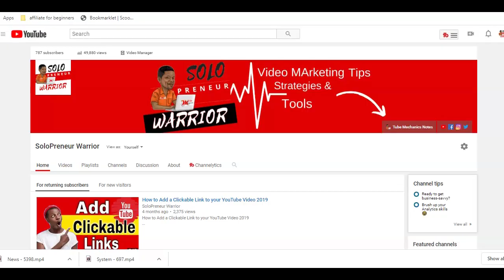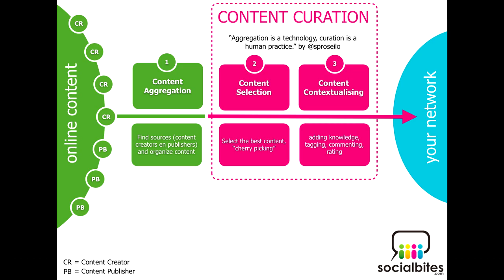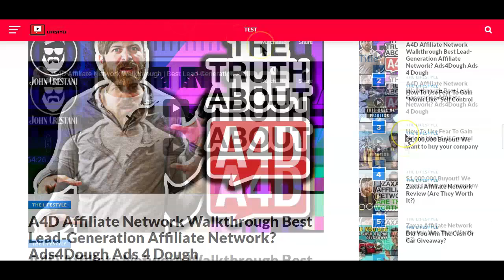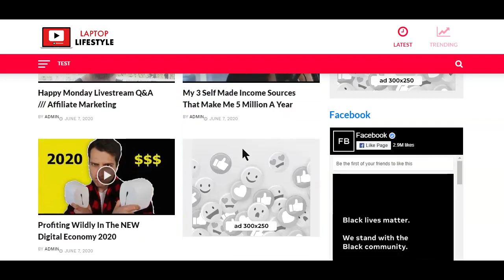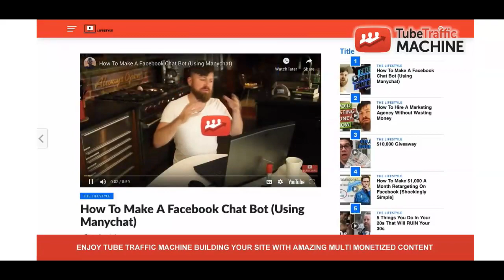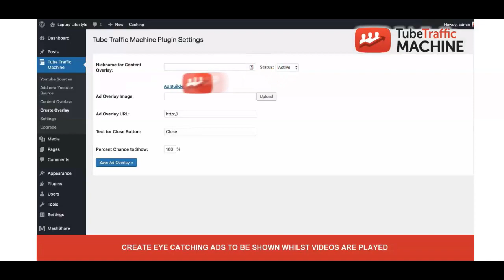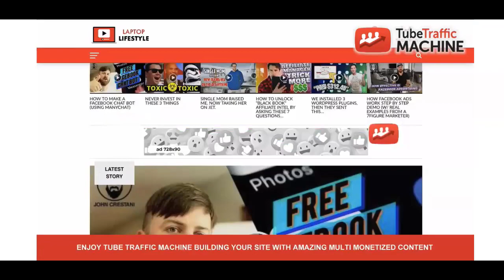How to Make Money Without doing Anything 2020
Making money takes hard work, but not everyone likes putting in the hard work

Luckily, there are some ways to make money with little to no effort, or without doing anything

In this video I am going to walk you through a basic tools, you can start using today to make extra cash without doing much.

Stop Wasting Money on Ads
GET MY SECRETE 20+
EASY WAYS TO QUICKLY GET
TARGETED ORGANIC FREE TRAFFIC

Starting On a Budget?
Crush it With a Free Website using this Free 4-part video mini course

There is no guarantee that you will earn any money using the techniques and ideas mentioned in this video. I am not a financial advisor and anything that I say on this YouTube channel should not be seen as financial advice. Your level of success in attaining the results claimed in this video will require hard-work, experience, and knowledge. I am only sharing my biased opinion based off of speculation and my personal experience. You should always understand that with investing there is always risk. You should always do your own research before making any investment. We have taken reasonable steps to ensure that the information on this video is accurate, but we cannot represent that the website(s) mentioned in this video are free from errors.